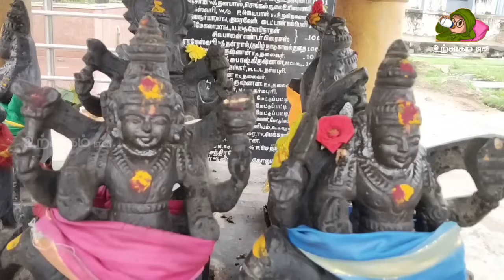51 வருடங்களுக்குப் பின் வரும் சங்கடஹர சதுர்த்தி இந்த 1 பொருள் வழிபாடு நினைத்தது நடக்கும் !chathurthi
51 வருடங்களுக்குப் பின் வரும் சங்கடஹர சதுர்த்தி இந்த 1 பொருள் வழிபாடு நினைத்தது நடக்கும் !chathurthi

 thiruchenthur !

murugan,
murugan songs in tamil,
murugan songs,
முருகன் பாடல்,
muruga muruga,
முருகா,
தைப்பூசம் murugan whatsapp status tamil,
trip to tiruchendur murugan temple/. திருச்செந்தூர் முருகன் கோயிலுக்கு,
murugan whatsapp status tamil தைப்பூசம்,
murugan kandha sasti kavasam,